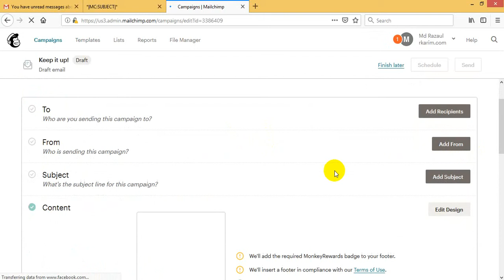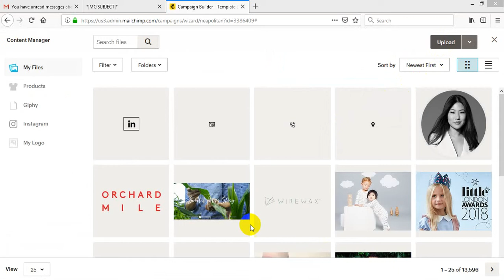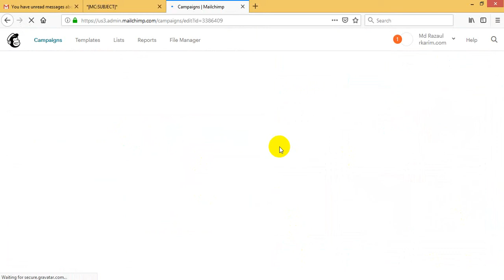MailChimp block add remove.